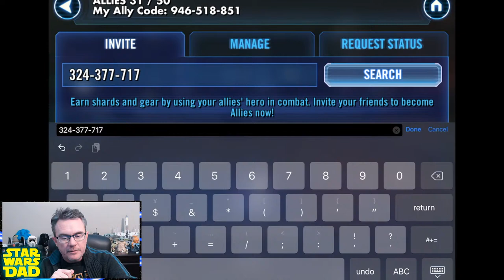ROSTER REVIEWS - Star Wars Galaxy of Heroes!